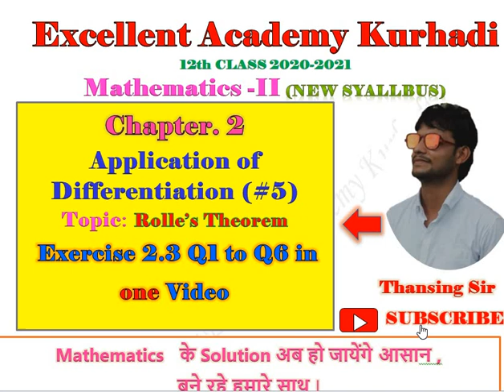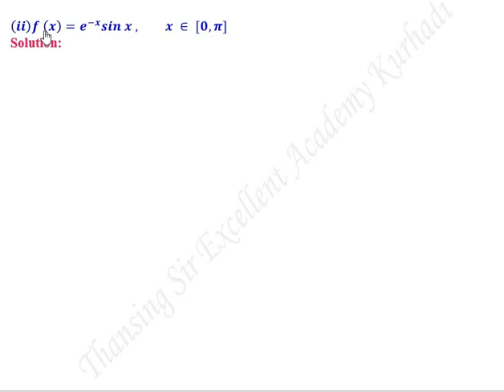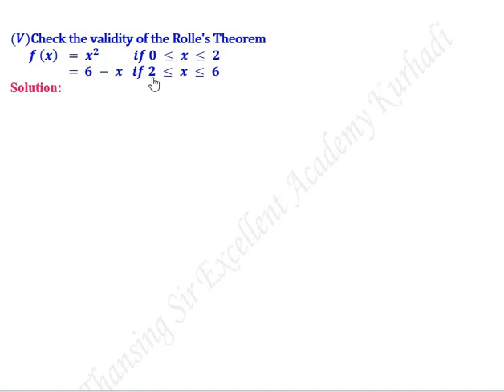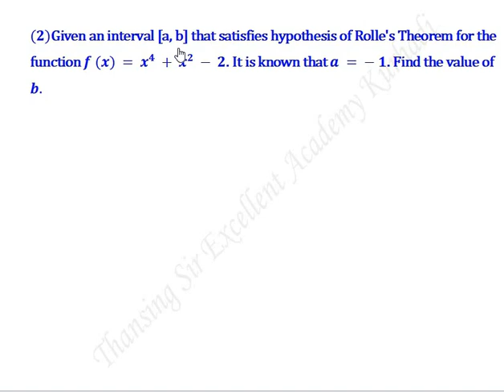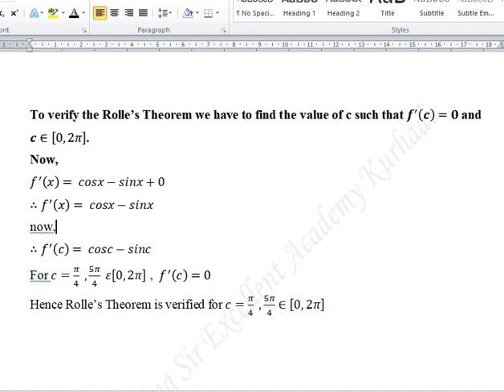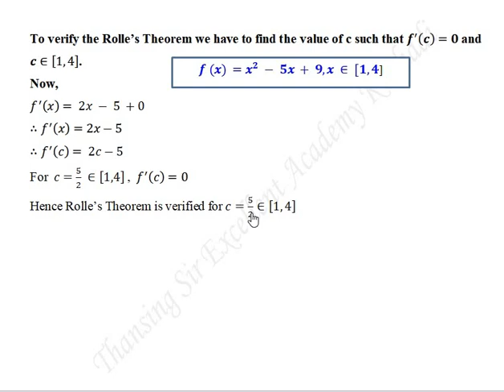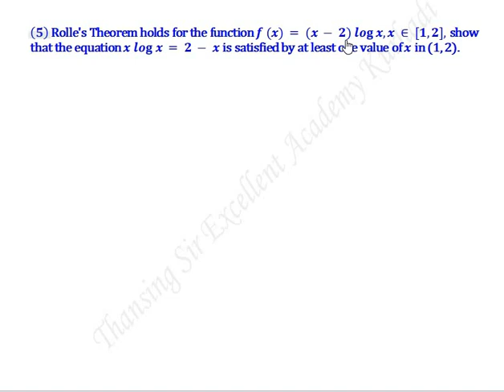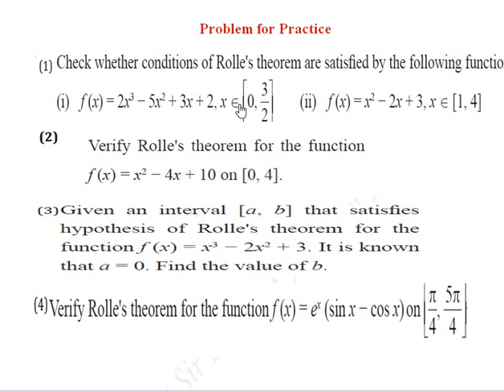Rolle's Theorem Exercise 2.3 Q1 to Q6 class 12th #5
Question of Rolle's Theorem of  Exercise 2.3  class 12  Mathematics II  is a nightmare for some students but in this video, we are going to learn it in a completely different way or should I say in a Thansing sir  style. We have covered concept  of all question solution in easy way . Now get ready to score fantastic marks in Maths and also don't forget to mention it in comments as well. It gives us motivation.